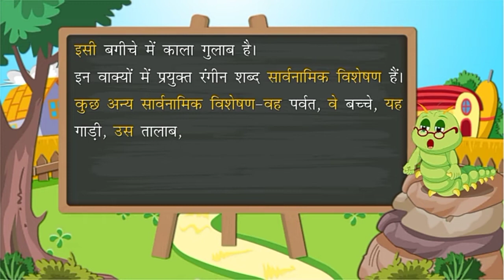VISHESHAN|Adjective|@TechnoHrishikesh |विशेषण की परिभाषा एवं प्रकार सोदाहरण प्रस्तुतीकरण|Grammar